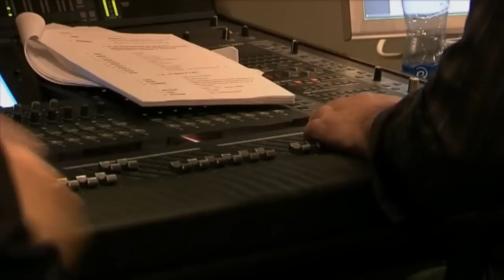The JKE Sessions - Seán McKeon and Liam O'Connor with Kilorans & Humours of Ballyloughlin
Uileann piper Seán McKeon and fiddler Liam O'Connor, the boys behind the acclaimed album 'Dublin Made Me', perform some tunes on RTÉ lyric fm's The John Kelly Ensemble.